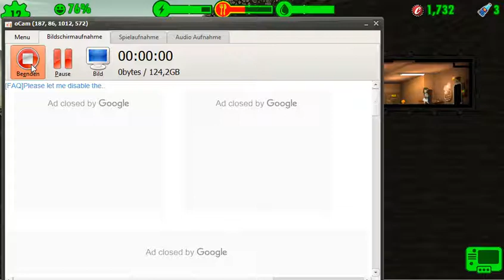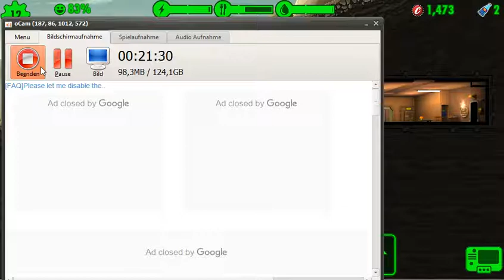BESTER AUFSEHER DER VERSTRAHLTEN WELT!!!! Fallout Shelter Folge 3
Hier ist die dritte Folge meines Fallout Let´s Plays bevor ich nächste Woche meine Review zu diesem Spiel mache. HAVE FUN UND LASST MIR BITTE EIN LIKE UND EIN ABO DA, DANKE IM VORRAUS!